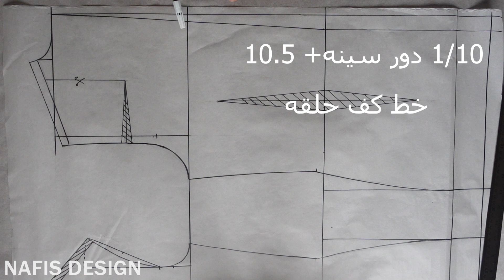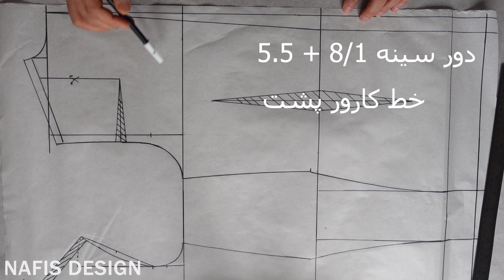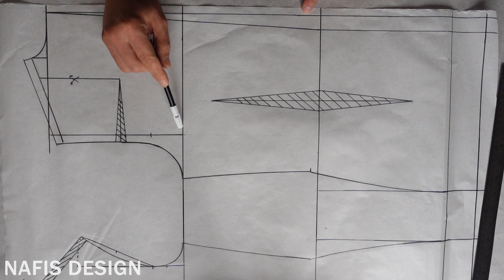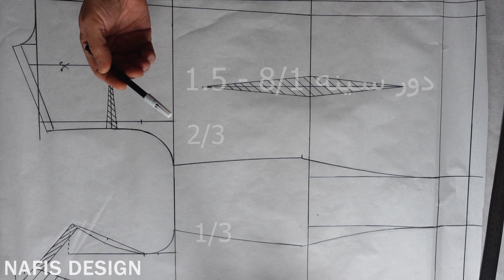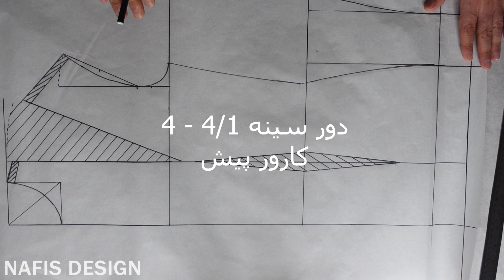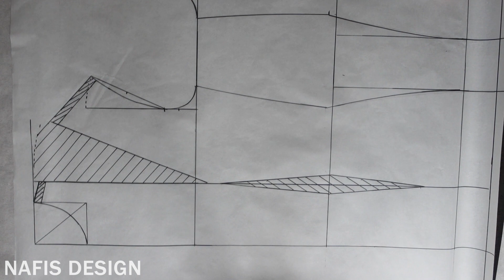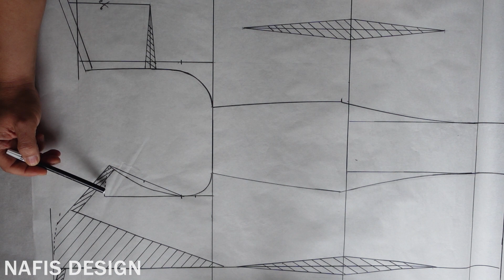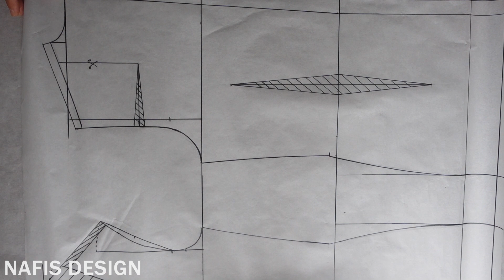آموزش محاسبات الگوی متد مولر | Müller method pattern